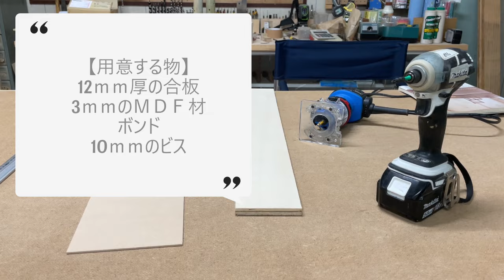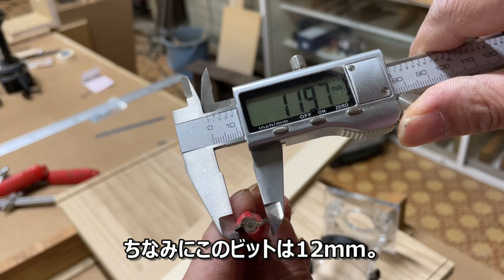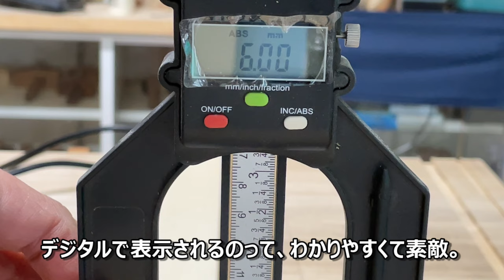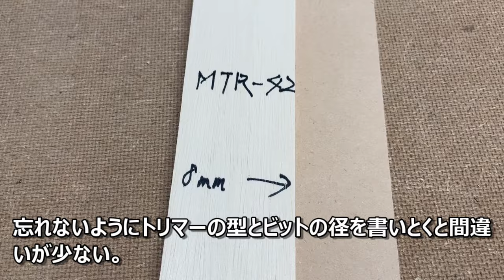【簡単に作れる】トリマーのストレートガイドの自作。真っすぐな溝を掘るための治具。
トリマーに付属しているストレートガイドでは対応が出来ない場合でも、この自作のストレートガイドがあれば色々対応できると思います。
超絶簡単に作れるので、トリマー買ったら「とりあえず作っとこ」。

【商品リンク】動画内で使用している道具
京セラ（リョービ）トリマーMTR-42
スターエム「超硬皿取錐 」
デジタルデプス　ハイトゲージ

※amazonのリンクはamazonアソシエイトを使用しています。